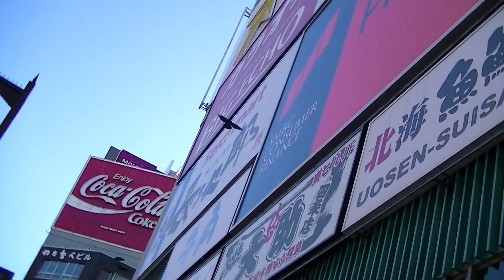ハシブトガラス：オオバコヤガを食べる1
局地的の大発生しているオオバコヤガを食べるブト君。